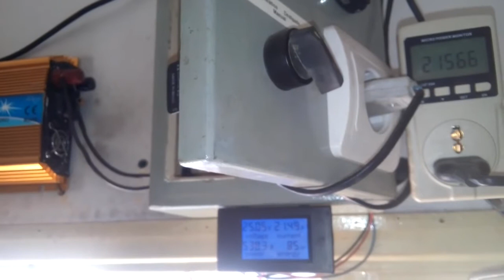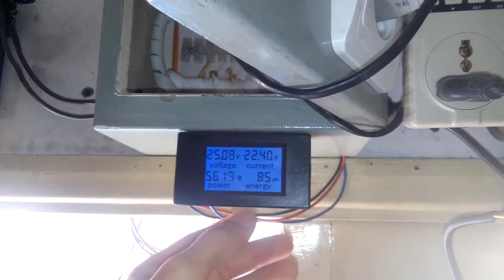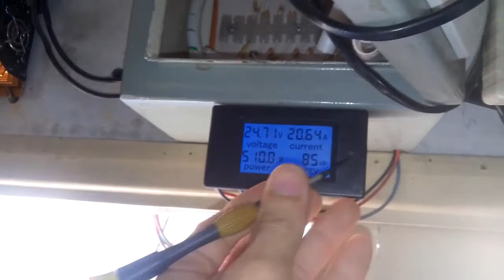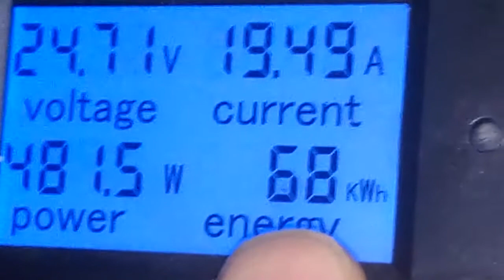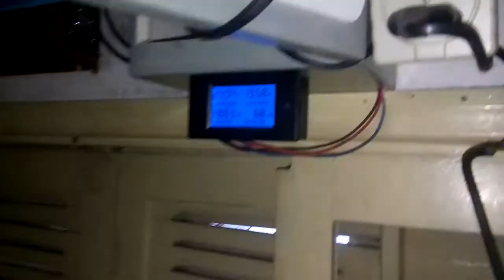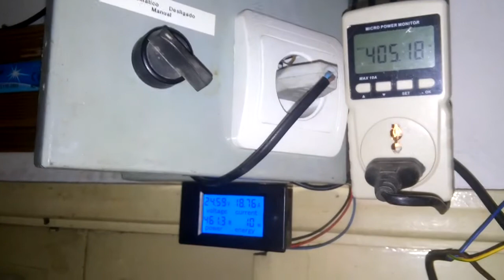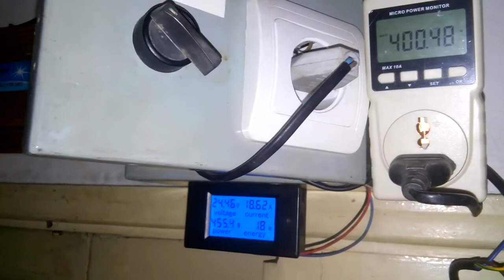Geração fotovoltaica durante 1 mês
Nesse vídeo eu faço a medição da geração fotovoltaica em um período de 1 mês; considerando que  no momento em que gravei o vídeo os dias tinham uma duração reduzida devido a estação do ano (outono/inverno),  mas a geração ainda foi satisfatória porque as placas estão em um seguidor solar que estou desenvolvendo
A estrutura do seguidor é de dois eixos e está em fase final de testes e com resultados excelentes nos quesitos: Segurança em caso de ventania, economia qdo está nublado (só movimenta o suficiente para se manter na rota do sol) e precisão qdo está ensolarado.
Em breve serão postados nesse canal uma série de vídeo desse fantástico projeto.